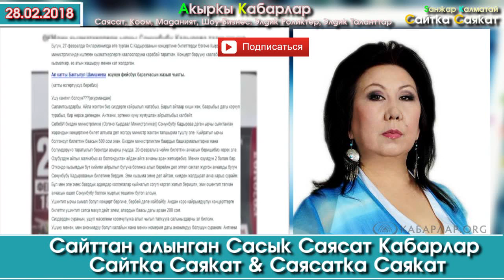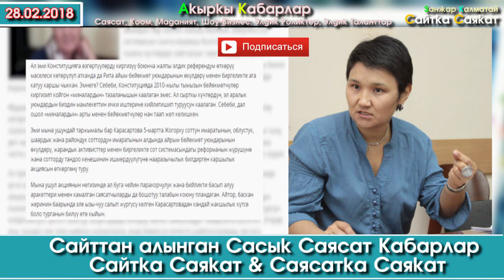Ырчы таанышына таянып 500 сомго билет саттырганбы? | Сайтка Саякат & Саясатка Саякат | 28.02.18